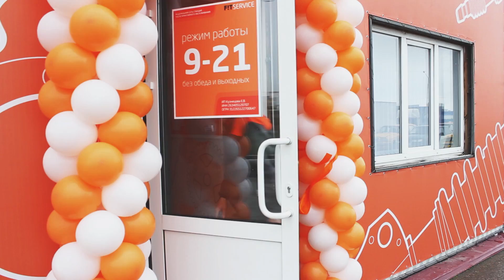Открытие FIT SERVICE Ставрополь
21 апреля состоялось открытие юбилейного, уже 40-ого автосервиса федеральной сети FIT SERVICE. И юбилейное открытие FIT SERVICE состоялось в крупнейшем городе Северного Кавказа - в городе Ставрополь.